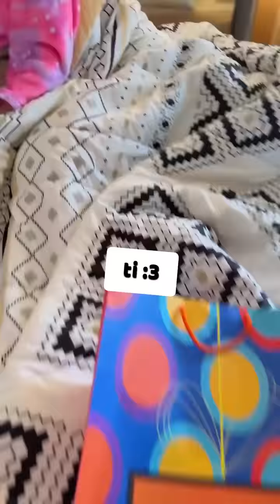Le doy a mi novia el mejor regalo 🎁 por el día de las madres🤰🏻😱🤭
Hola chicos soy Blad!🥰
Bienvenidos a mi nuevo Canal!🥳
Aquí subiré mis nuevos Videos!🤩